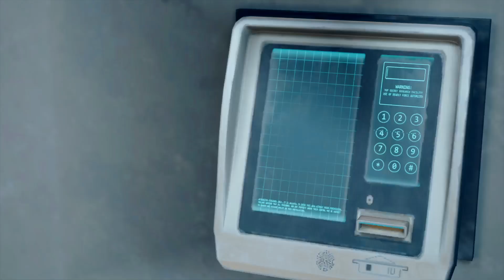DAYS GONE (PS4 Pro) Part 30, Unedited